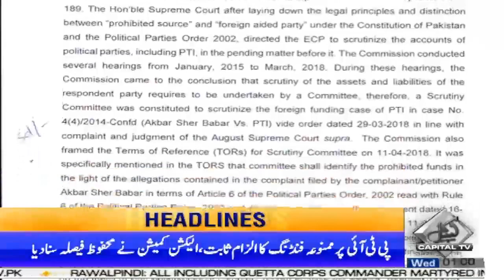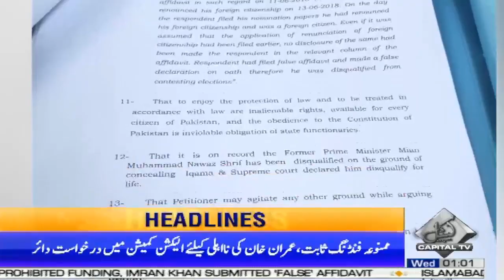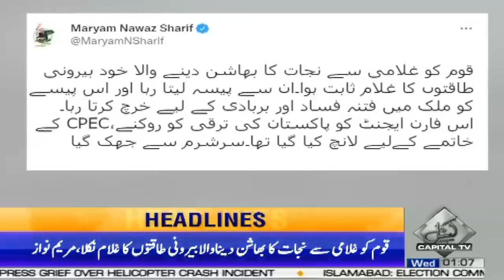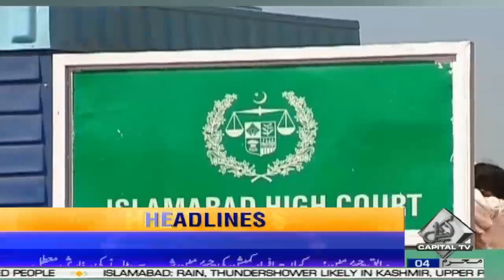01 AM News Headlines | 03 August 2022 | Capital TV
01 AM News Headlines | 03 August 2022 | Capital TV